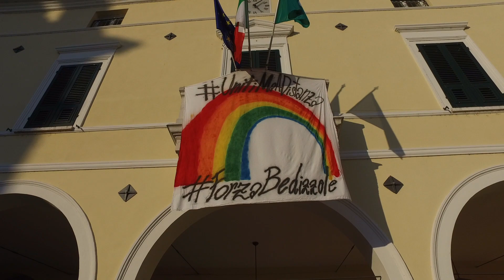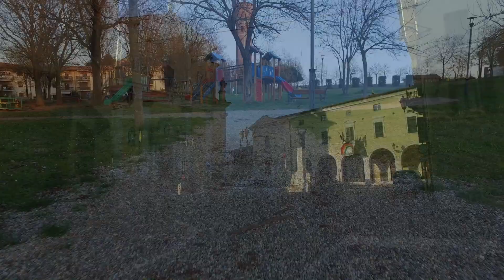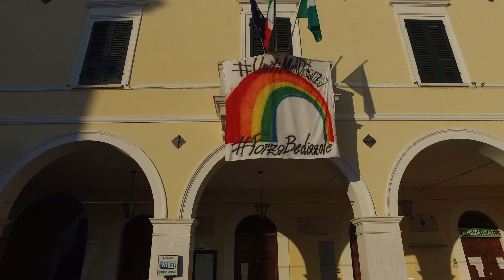Bedizzole - andra tutto bene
Bedizzole non molla